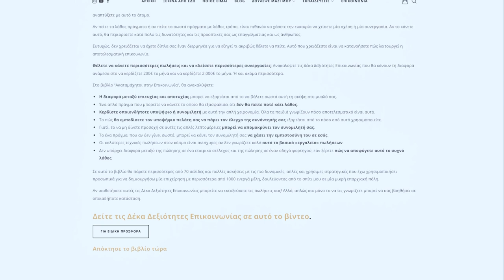Η Δύναμη της Επικοινωνίας: Συμβουλές και Στρατηγικές για Καλύτερες Σχέσεις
Η αποτελεσματική επικοινωνία είναι ένα κρίσιμο μέρος κάθε επιτυχημένης σχέσης, είτε είναι μεταξύ συναδέλφων, συνεργατών, συντρόφων φίλων ή μελών της οικογένειας.

Σε αυτό το βίντεο, θα μιλήσουμε για ορισμένες βασικές δεξιότητες επικοινωνίας και πώς μπορείς να τις εξελίξεις για να βελτιώσεις τις σχέσεις σου και να γίνεις πιο αποτελεσματικός στην επικοινωνία σου.